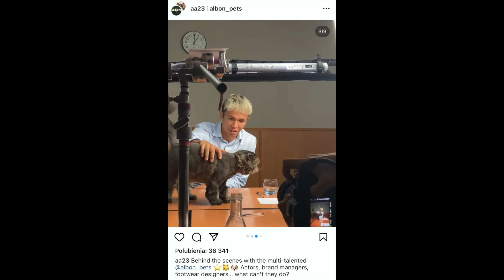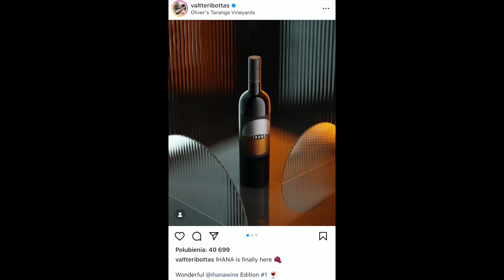Oburzenie w Meksyku, Marko się kaja. Vettel w bolidzie. Walka o kilogramy || Ósmy bieg #313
10% zniżki na wynajem samochodu z kodem: 8BIEG - zapraszam tutaj!

00:00 Wstęp
0:29 Vettel znowu w Red Bullu
4:24 Marko przeprasza, Meksyk oburzony
7:33 Dyrektywa techniczna a układ sił
9:03 Masa chce pomocy Hamiltona
10:37 Lżejsze i mniejsze bolidy